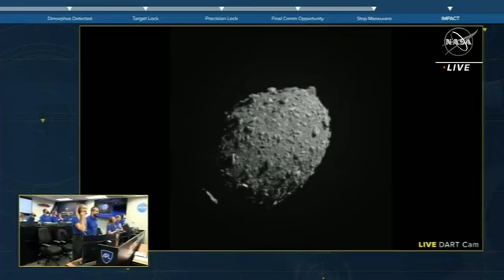Por primera vez una nave de la NASA choca contra un asteroide para desviarlo